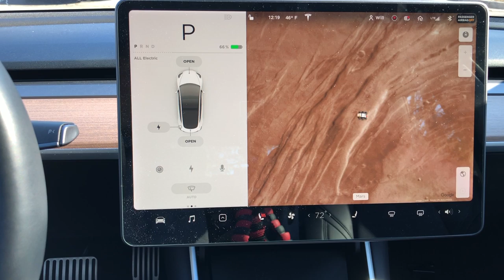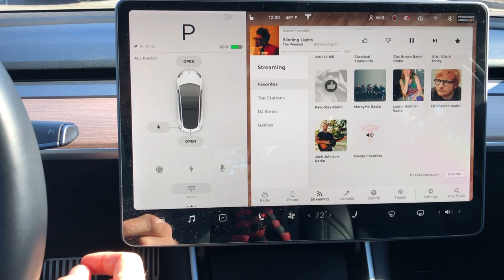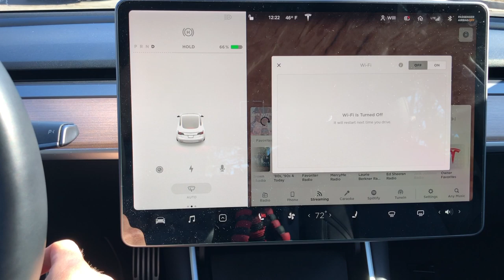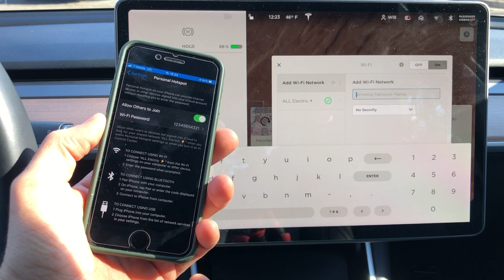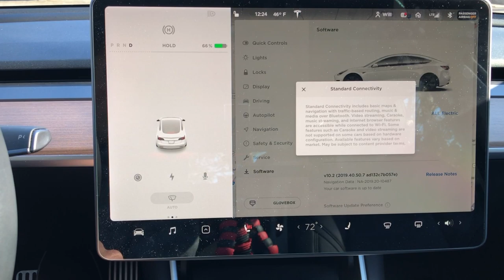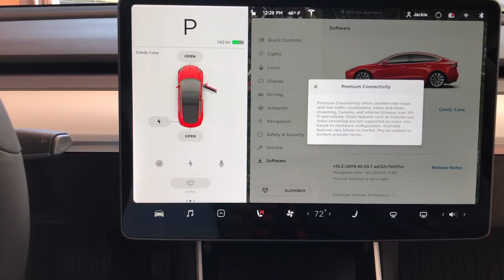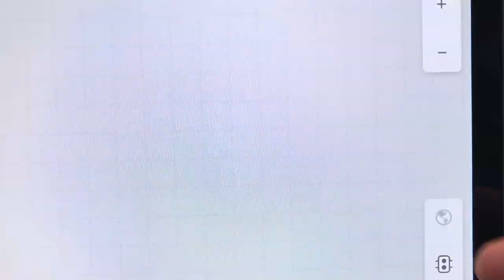Tesla How To | Free* Premium Connectivity | Simple Trick Gets You Almost All the Features!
Every new Tesla comes with one free month. After that month is up, you'll need to decide if you want to pay an extra $9.99 monthly for the added features.

Get 1,000 miles of FREE Supercharging when you purchase or lease a Tesla!!!